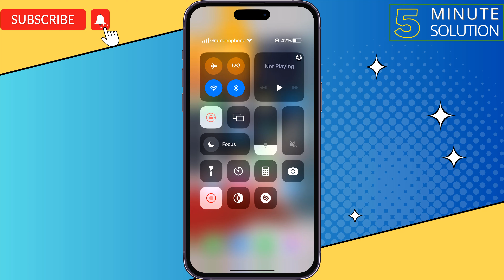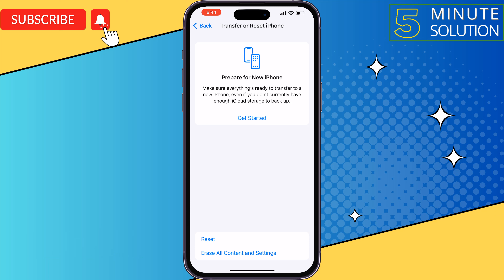How to Fix Cellular Issues Detected Error on iPhone 2025 | Unable to Access Cellular Data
Experiencing cellular data problems on your iPhone? Check out these troubleshooting steps to fix all your 3G, 4G, LTE, and 5G issues.